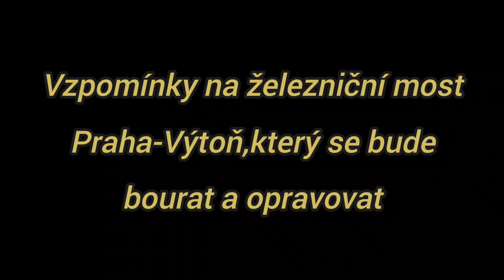Vzpomínky na železniční most Praha-Výtoň...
Vedení správy železnic už se rozhodlo pro zbourání Výtoňského Železničního mostu. Údajně by se celá konstrukce měla zbourat nebo přesunout na jiné místo, měli by zbýt jen pilíře a nasazovány nové konstrukce...

Tak jsem se rozhodl že jsi ten most aspoň mi před demolicí trošku vyfotím 😉😭😭😭😭Je mi to líto že se bude bourat 🥺😔

Hudba: Crying In
Hudebník: Jason Shaw